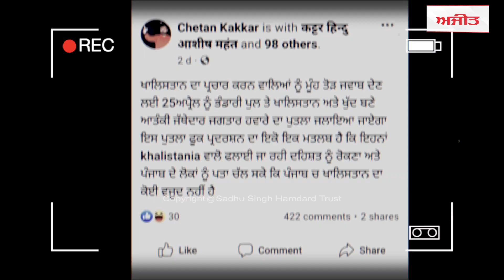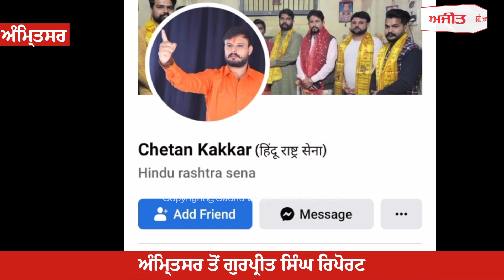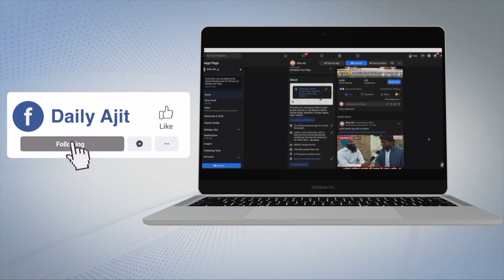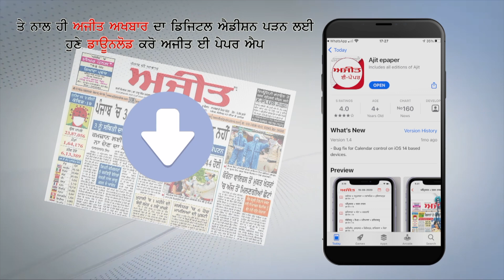ਜਗਤਾਰ ਸਿੰਘ ਹਵਾਰਾ ਜੀ ਦਾ ਪੁਤਲਾ ਫੂਕੇ ਜਾਣ ਦੇ ਮੈਸੇਜ ਤੋਂ ਬਾਅਦ ਇਕੱਠੀਆਂ ਹੋਈਆਂ ਸਿੱਖ ਜਥੇਬੰਦੀਆਂ